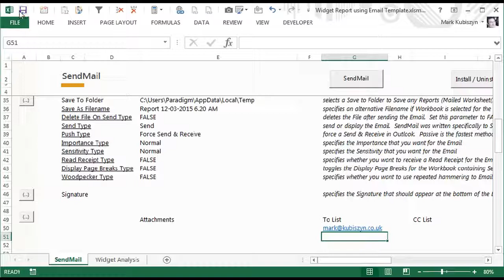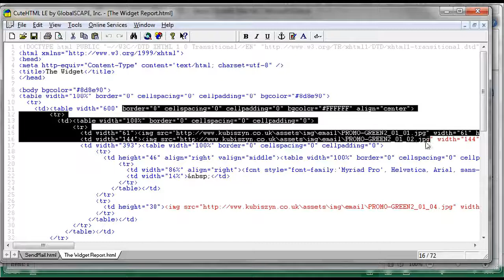SendMail for Excel 2010 & 2013 - Mail Workbook using an Email Template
5. Mail Widget Report Workbook using an Email Template

- please note: WHEN USING A HTM, HTML File that is not a regular Signature then you will need to upload your images to the Internet.  This is what I did for the example...

- notice that I did not hide the SendMail Worksheet - this is not required

Part of a series of SendMail Videos